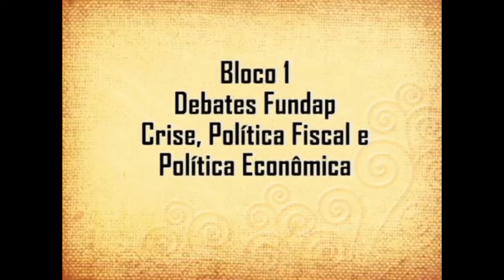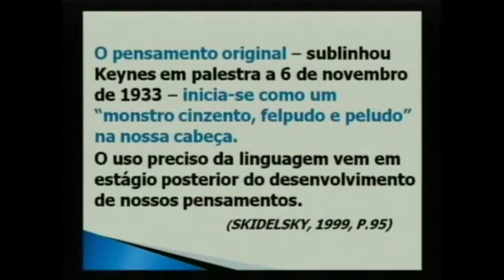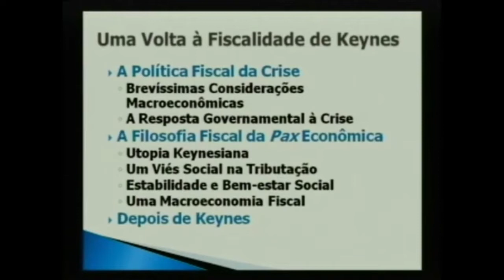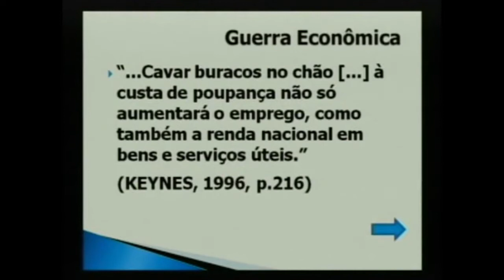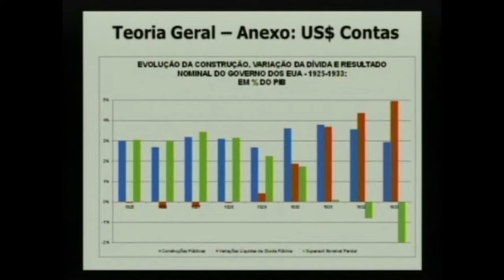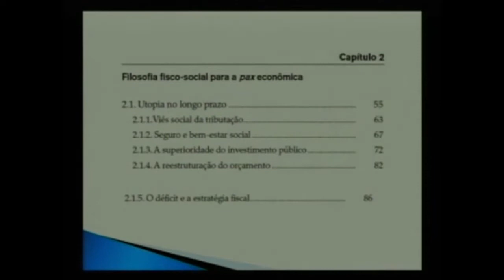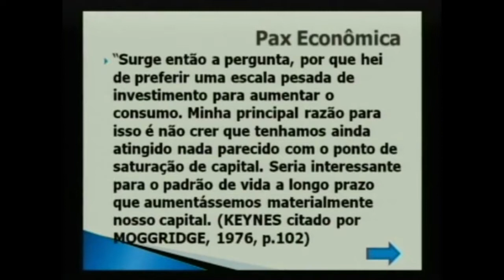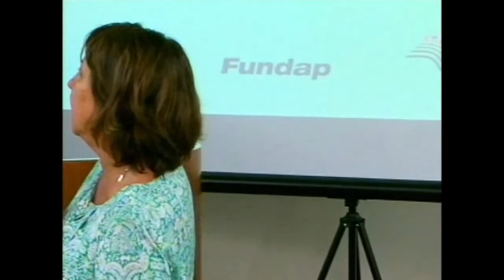Crise, Política Fiscal e Política Econômica [26/10/2012]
Debates Fundap – Crise, Política Fiscal e Política Econômica  [26/10/2012]

Este Debates Fundap tratou do tema “Crise, Política Fiscal e Política Econômica”. Os expositores foram:  Fabricio Augusto de Oliveira, doutor e livre-docente em Finanças Públicas pela UNICAMP; e José Roberto Afonso, mestre e doutor em economia pela UNICAMP, e economista do BNDES. Os debatedores foram Júlio Sergio Gomes de Almeida, professor do Instituto de Economia da UNICAMP; Luiz Gonzaga de Mello Belluzzo, economista e professor emérito de universidades nacionais e internacionais; e o  mediador Geraldo Biasotto, diretor executivo da Fundap.